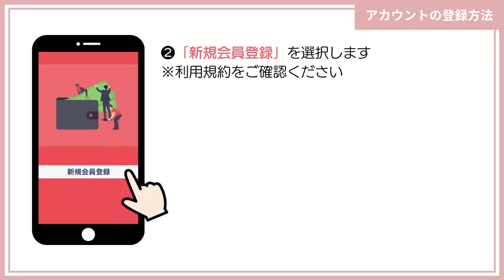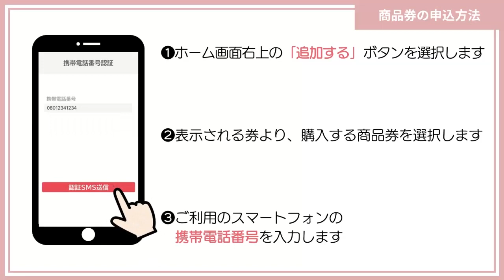【2024】プレミアム付き電子商品券「むなかたPay」解説動画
むなかたPayは宗像市商工会が発行するプレミアム付き電子商品券です。お手持ちのスマートフォンで「むなかたPay」専用アプリをダウンロードすることで、商品券の申込から利用まで簡単に行うことができます。
本動画では、むなかたPayのアプリの登録方法から購入までの流れを紹介しています。

■宗像市商工会
■宗像市産業政策課